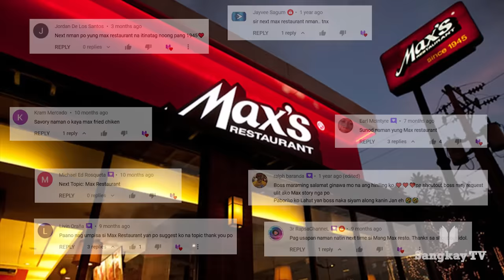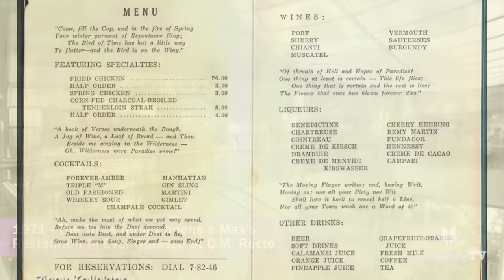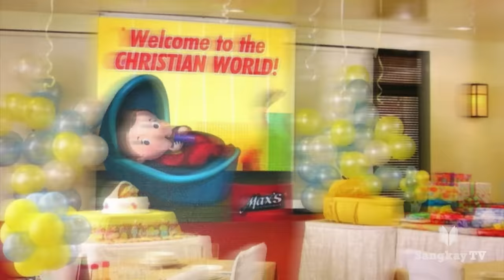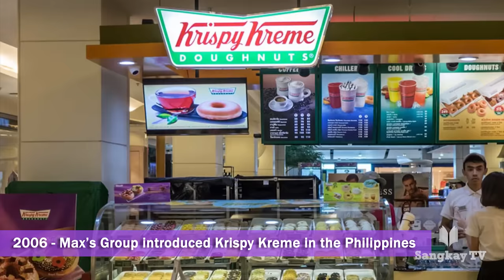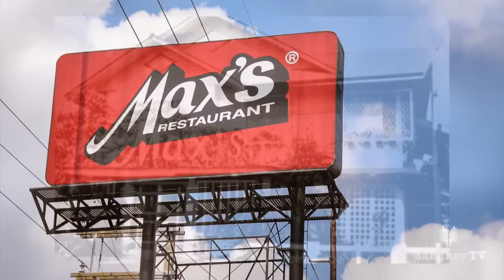PAANO NAGSIMULA ANG MAX'S RESTAURANT | Gaano Na Kalaki Ang Max's Ngayon?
“The House That Fried Chicken Built,” dyan nakilala ang Max’s Restaurant dahil na din sa masarap na timpla ng kanilang fried chicken. Pero ano nga ba ang kwento sa likod ng isa sa pinakasikat na fried chicken restaurant sa bansa? Yan ang pag-uusapan natin sa video na ito mga kasangkay. Aalamin natin ang kasaysayan ng Max’s Restaurant at kung gaano na nga ba ito kalaki ngayon.

Timestamp:
00:00 Intro & Summary
00:51 Maximo Gimenez
01:56 Ang Fried Chicken Ni Nanay Ruby At Ang Simula Ng Max's Restaurant
03:21 Ang Tagumpay Ng Max's Restaurant
05:24 Ang Mga TV Commercial At Video Ad Ng Max's Restaurant
07:46 Gaano Na Kalaki Ang Max's Ngayon?
10:03 End screen and Shoutouts